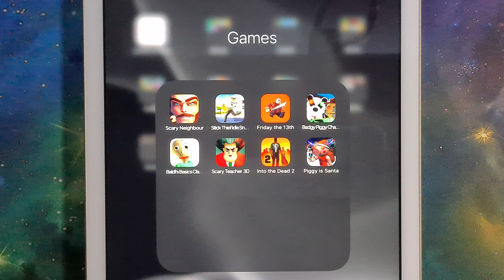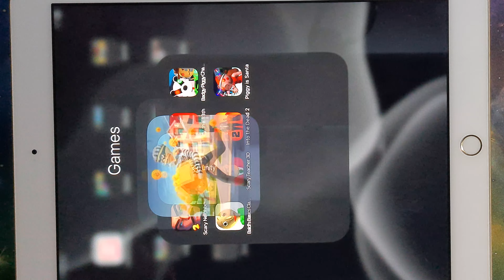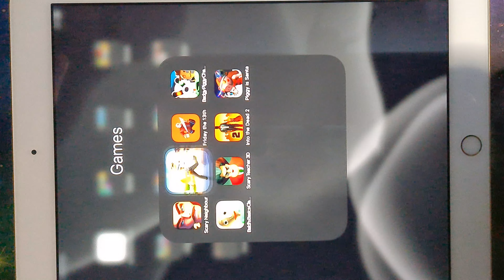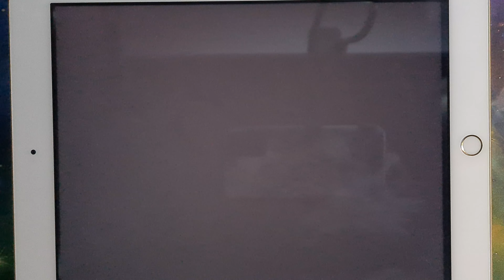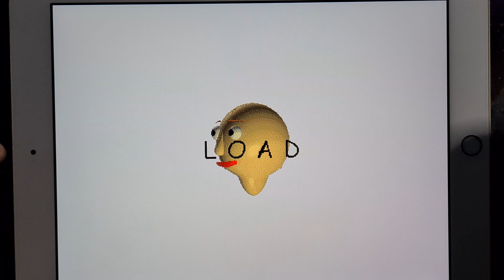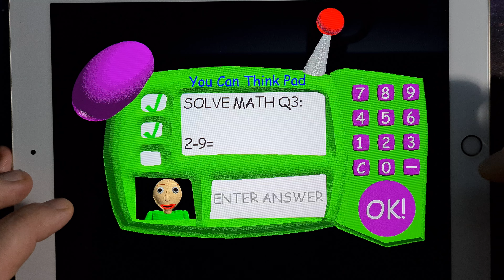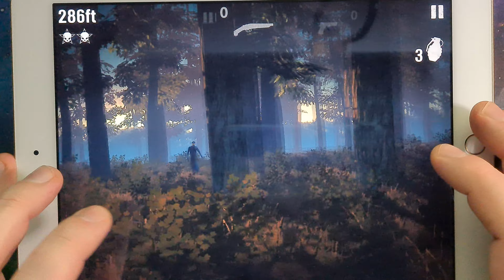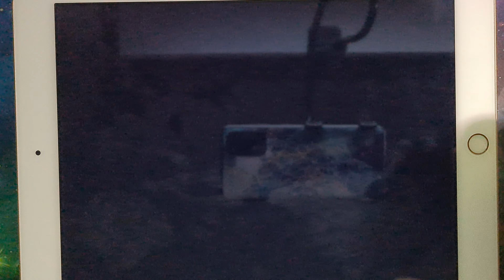Badgy Piggy Chapter 12,Baldis Basics Classic,Scary Teacher 3D,Into the Dead 2,Piggy is Santana